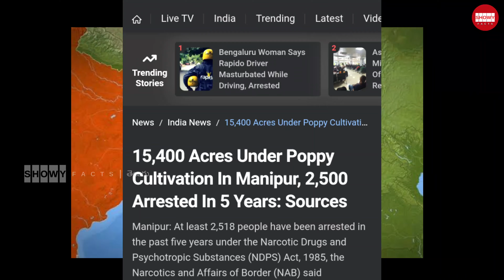interesting facts in telugu | factsintelugu |showy facts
interestingfactsintelugu | factstelugu | telugu | facts | telugufacts | factstelugu

Scripting,editing and voice over :- JAGADISH

The Content used in this video is only For educational
purpose.